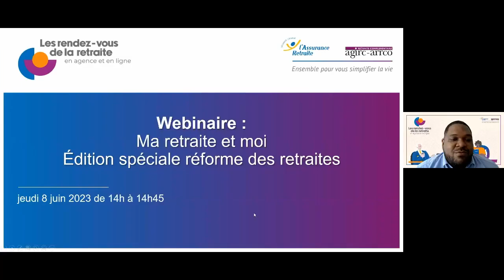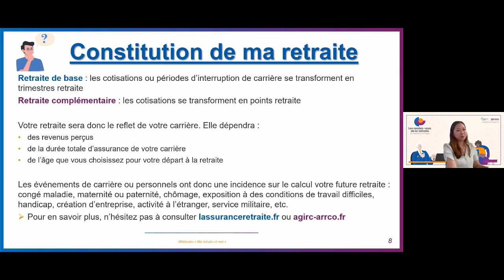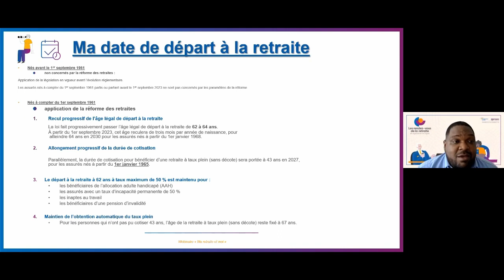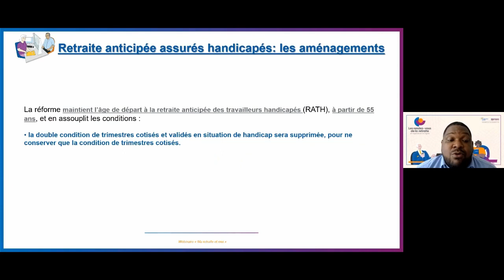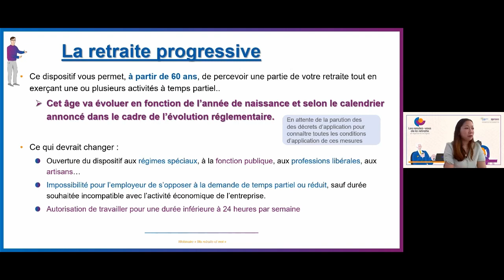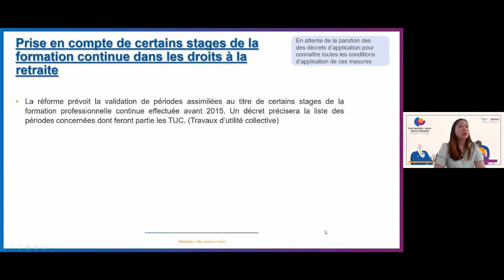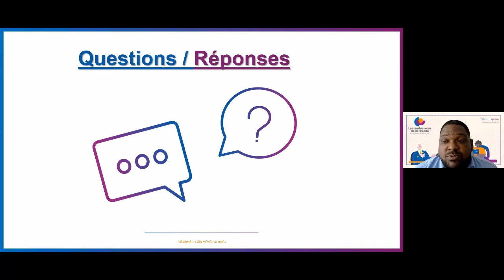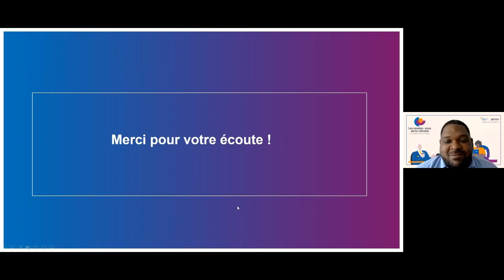Départ à la retraite - Webinaire Les rendez-vous de la retraite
Gérald et Colab vous partagent les changements du départ à la retraite lié à la réforme :
 - Départ à la retraite
 - Retraite anticipée et carrière longue
 - Cumul emploi-retraite